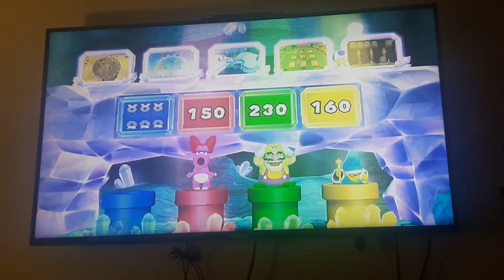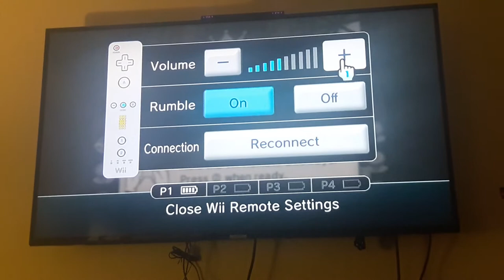Mario Party 9 gameplay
Minigames
Choice Challenge and Free Play
Me (Koopa) vs Birdo vs Wario vs Magikoopa